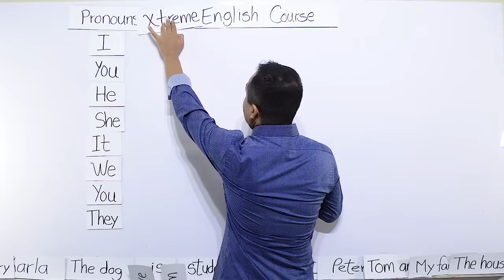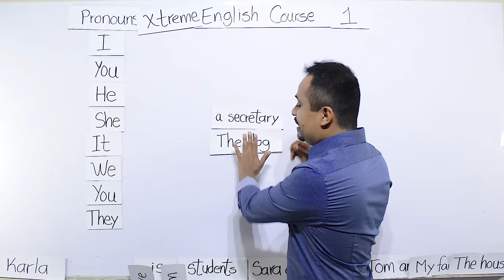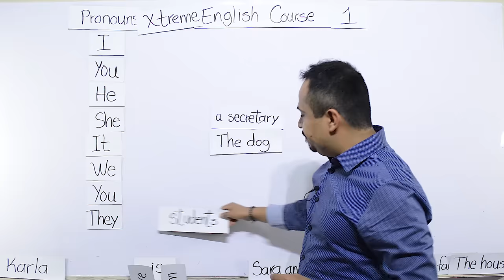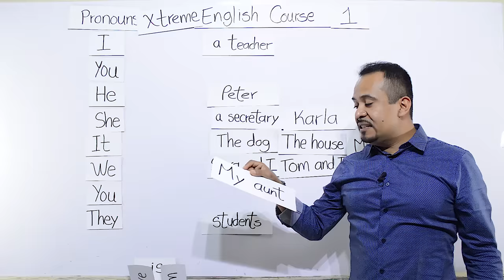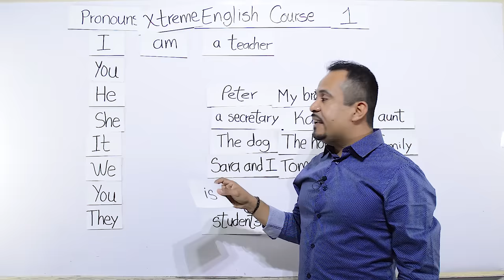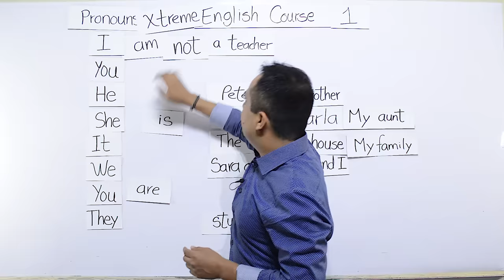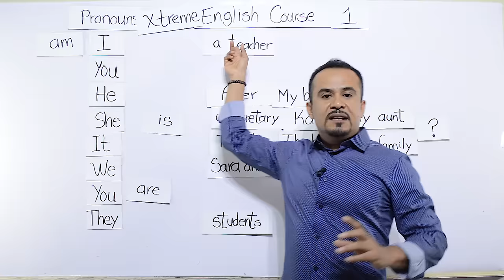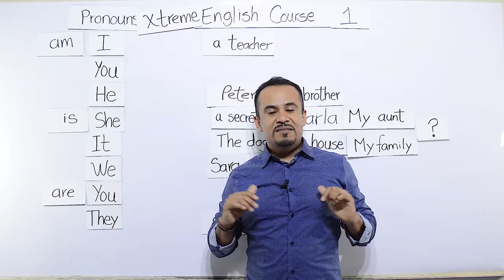EL MEJOR CURSO DE INGLES GRATIS / Lección 1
ESTE ES EL MEJOR CURSO DE INGLES GRATIS /
LECCION 1: PRONOMBRES PERSONALES Y VERBO TO BE